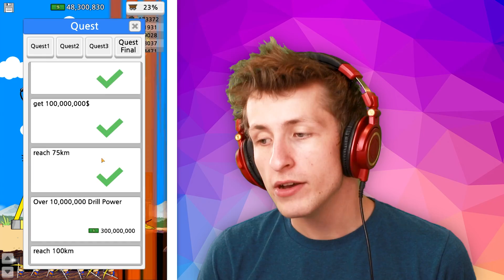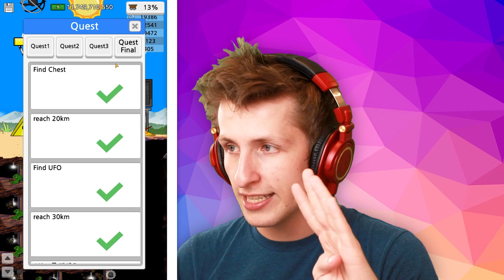The BEST Way to Get RICH!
Today we're playing the idle game called Drill Into the Earth! Today in Drill Into the Earth we discover the best way to get rich and make money in the most efficient way possible. Drill Into the Earth is the same as Infinitree but instead of growing a tree we're drilling down into the center of the earth.